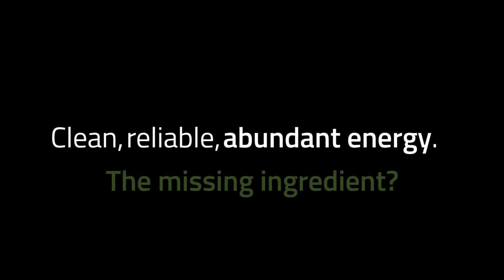Carbon Neutral Fuel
With enough clean and reliable electricity, it is possible to transform seawater and atmospheric carbon into carbon-neutral fuel.

Carbon-neutral fuel for existing automobiles, existing aircraft and existing cargo-ships.

Nuclear Power is an ideal source of clean electricity to drive this process. Nuclear Power produces no pollution, and has a lower carbon footprint than solar power.